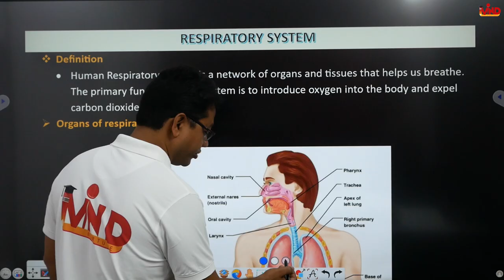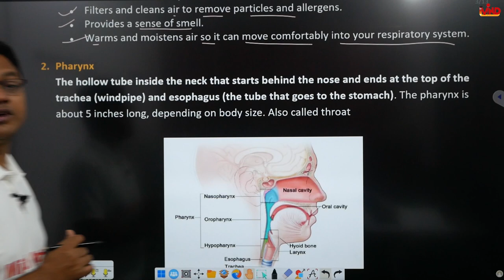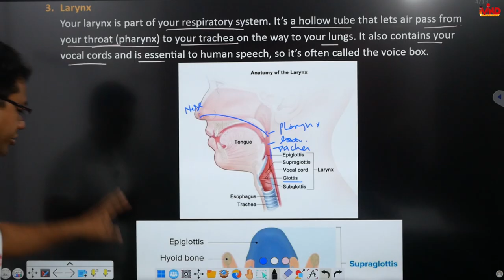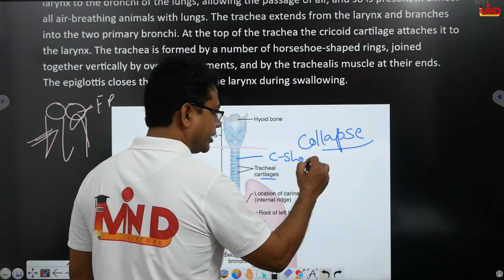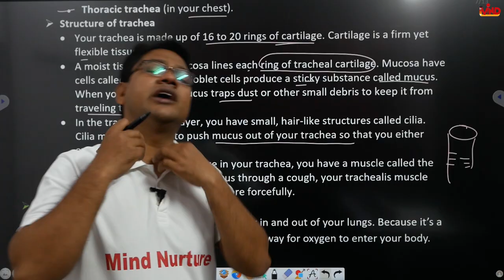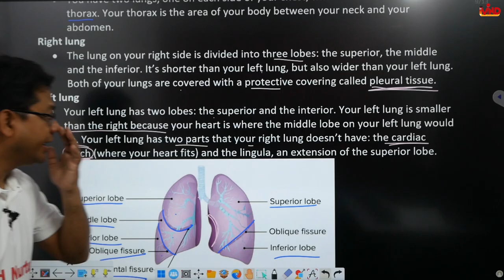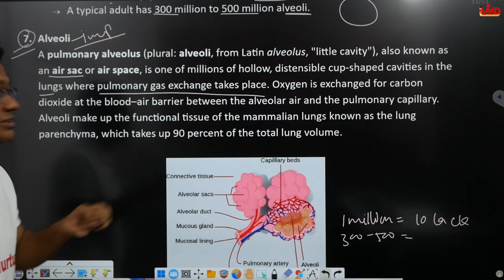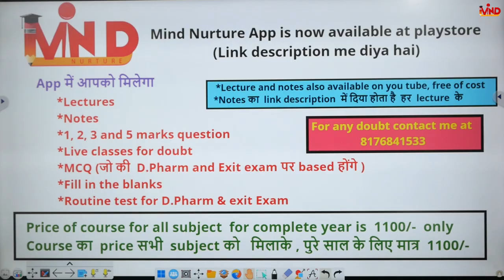Anatomy and function of respiratory organs | CH-8 | L-1 | Respiratory system | D.Pharm first year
Link for app.
Link for notes...